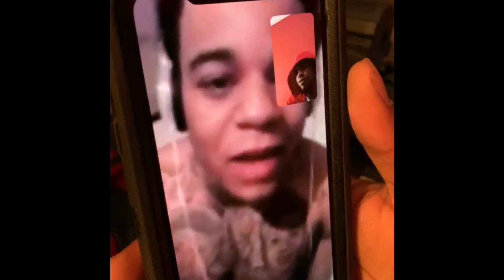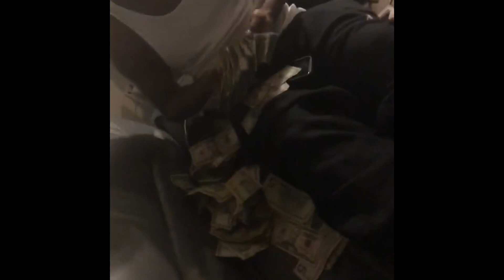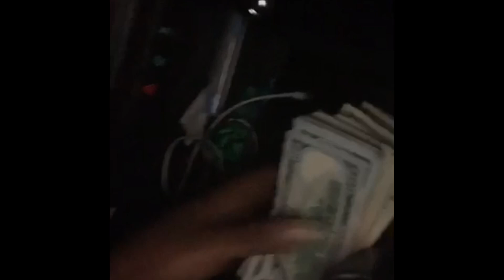Ep . We All Win 🥇